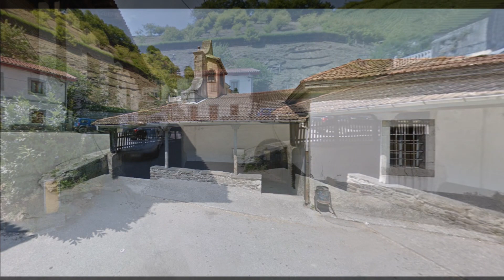Bello, Aller, ASTURIAS